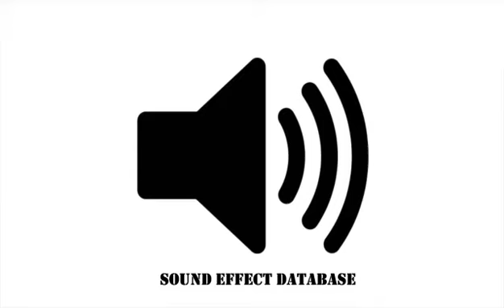Fairy Magical Wand Sound Effect